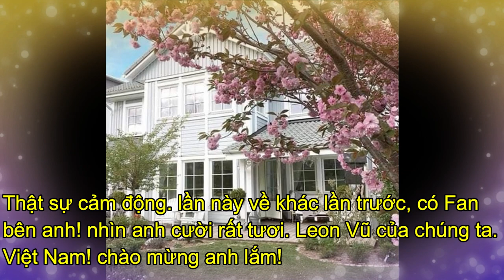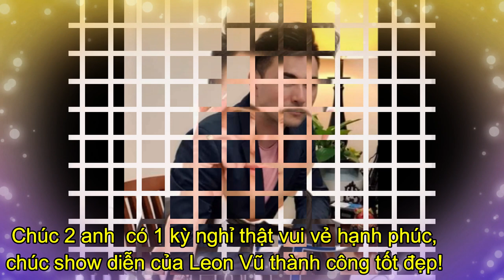Fan Hâm Mộ Chào Đón Leon Vũ Và Andy Thái Tại Sân Bay Việt Nam